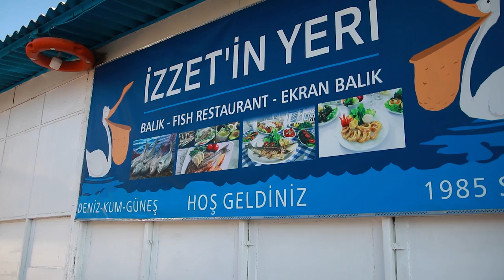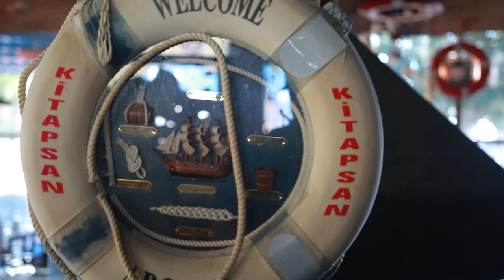Красоты Мерсина / Жизнь в Мерсине / Турция 2022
Мерсин - это активно развивающийся город-порт, который с каждым годом меняется и не останавливается в прогрессе. Отдельное внимание хочется обратить на современную архитектуру, европейское качество строительства и продуманные планировки квартир. Более того, практически в каждом жилом комплексе есть бассейны, гаражи или личные парковочные места, огромная обустроенная территория вокруг дома и, естественно, потрясающий и просто невероятный вид почти из каждого окна. И, разумеется, не стоит забывать на что этот вид открывается! А именно, на побережье Средиземного моря, на котором расположен город!
Как раз поэтому приобрести недвижимость в Мерсине предпочитают все больше и больше наших клиентов.